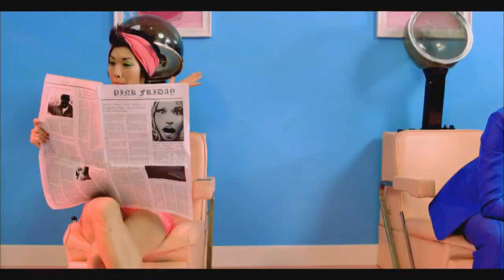Nicki Minaj Ft. Lady Gaga & Porcelain Black - Let's Burn The Étage (Music Video)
Nicki Minaj Featuring Lady Gaga & Porcelain Black
The song was made by MartyrForFame
▼Songs▼
Nicki Minaj - Va Va Voom
Nicki Minaj - Pound The Alarm
Lady Gaga - Bad Romance
Lady Gaga - Scheibe
Porcelain Black - Mannequin Factory
Porcelain Black - This Is What Rock N Roll Looks Like

Nicki Minaj Feat Lady Gaga And Porcelain Black